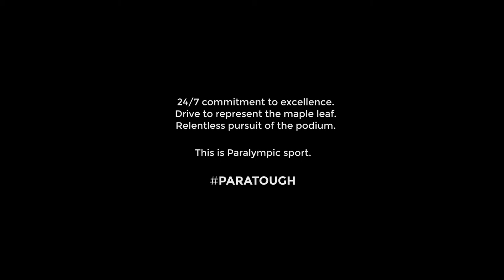Toronto 2015 Pan Am Games - This is Paralympic sport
Transcript:
This is a bilingual video, the narration is in both English and French.
[ Toronto 2015 Pan and Parapan American Games host country logo]
[Text on screen:This is Paralympic Sport]
[An athlete swimming]
Peter Lawless (multiple Coaching Excellence award winner): "This is sport. This is pure sporting excellence."
[Close-up of Peter Lawless]
"There’s no disability out on these fields of play. There is pure physical performance. Off the field of play, sure, someone may not have a leg, sure, somebody may be visually impaired…"
[Women volleyball players in action, then two competing soccer players]
"But you know what? Playing these sports, this is the real deal…"
[Goalball players]
"And I think that’s something people can really see and grab a hold of."
[Close-up of David Eng]
Peter Lawless: "Training and preparation of our sport is full time…"
[David Eng and other players in action]
David Eng (wheelchair basketball athlete): "Where we are at today, in 2015…"
[A para-cycling athlete]
"We got the same schedule as a professional athlete almost."
[Close-up of Marco Dispaltro in action]
Marco Dispaltro (Boccia para-athlete, translated from French to English): "In the sport, we do the same things that people, the pros, the other amateur athletes who are not disabled. We are at that same level. The hours of training, we do them. Cross-training, we do it. Nutrition, we take care of that. Sport psychology…everything that’s involved in being a high-performance athlete, we do it."
[Wheelchair basketball athletes in action, then women volleyball athletes in a huddle, tandem para-cycling athletes in action, a wheelchair athlete in action, a para-swimmer in the pool and athletics para-athletes in competition]
"Really, they’re going all out. These athletes are giving 100% and it really is beautiful to see all these athletes training really, really hard."
[Para-weightlifter, a coach celebrating with a table-tennis athlete, a blind sprinter in action with his guide, and a wheelchair athlete in action]
[Text on screen: 24/7 commitment to excellence. Drive to represent the maple leaf. Relentless pursuit of the podium. This is Paralympic sport. PARATOUGH]
[Text on screen: Canada.ca/TO2015]
[Text on screen: YearofSport - AnnéeduSport]
[Canadian Paralympic Logo]
[Canada Wordmark]